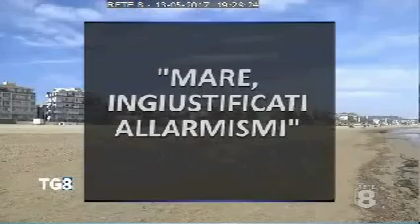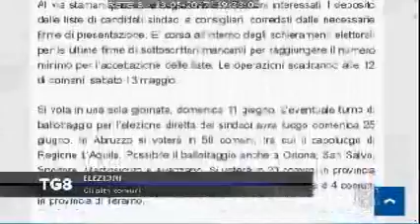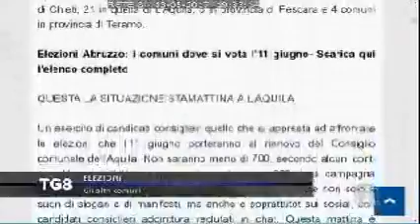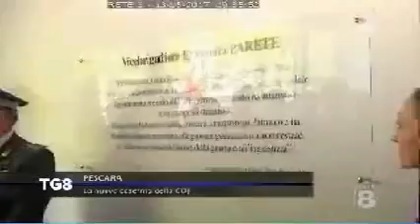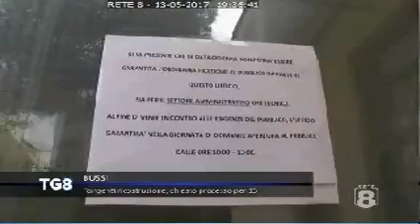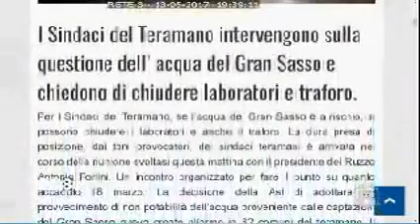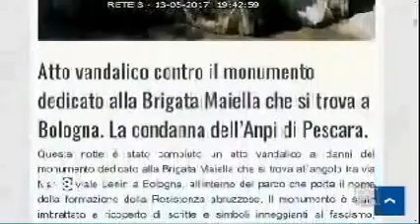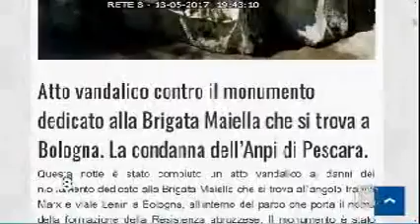A Pescara la cerimonia d'inaugurazione della nuova Caserma Ermando Parete della Guardia di finanza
Taglio del nastro il 13 Maggio 2017 per la nuova Caserma Ermando Parete della Guardia di finanza a Pescara. Presente alla cerimonia anche il generale di Corpo d'armata, Giorgio Toschi. Parete, sopravvissuto del campo di sterminio nazista di Dachau, ha insegnato a non restare in silenzio di fronte all'orrore della guerra e delle ingiustizie. Ha sempre indossato con orgoglio il bavero con le Fiamme gialle, trasmettendo, grazie alla sua opera di sensibilizzazione, un messaggio di integrità morale, fedeltà alla patria e ai doveri assunti con il giuramento prestato, portando innegabilmente lustro e prestigio al Corpo. Il servizio è di Rete8.